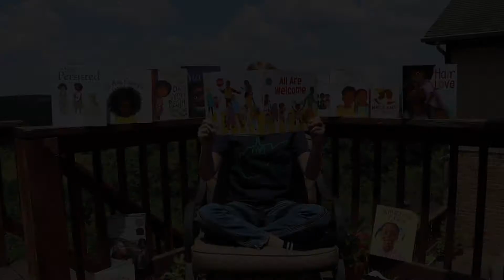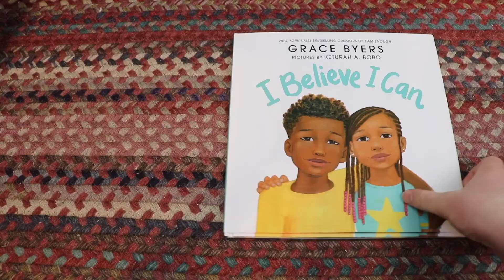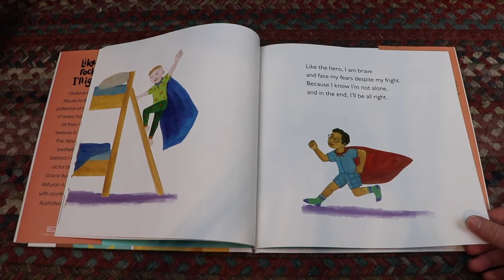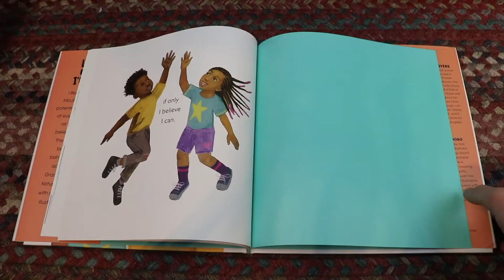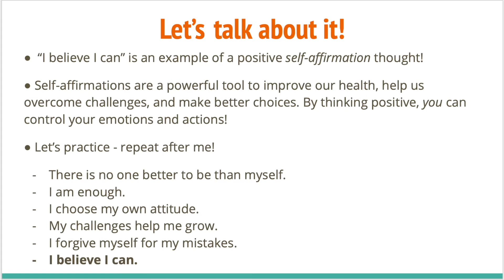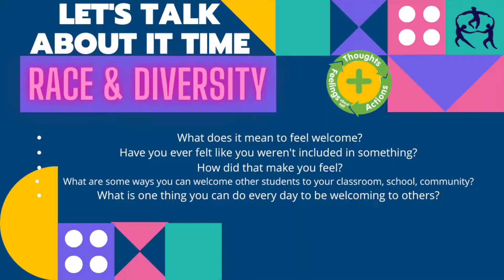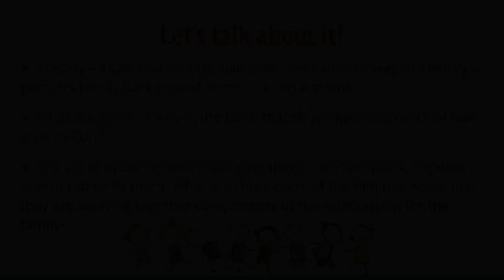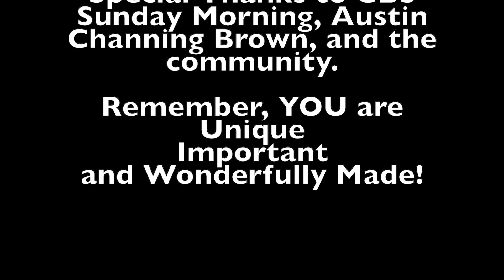😊 Talk It Out Tuesday, Wk 16 🌈 Imagination, Imaginación for Jan, 5 2021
"I BELIEVE I CAN" is a tribute to the limitless potential of boys and girls of every background-all they need its to believe in themselves."

(Book 11 of 13). The Morgan County Partnership's Positive Action SEL and Wellness Programs present "I BELIEVE I CAN" written by Grace Byers.  From PBS, "This gorgeously illustrated book lets all kids know that, no matter their background, they can love and believe in themselves.

“[My son] likes that it encourages you to do a lot of things and that anyone can do it.” -Alexandra, Parent of 6-year-old"

Next, "easy questions to talk about the hard stuff!"
FOR FAMILIES/CLASSROOM TEACHERS, HERE ARE STUDENT ACTIVITIES/DISCUSSION PROMPTS:
Here are Violet's "LET"S TALK ABOUT IT!" questions:
*"I Believe I Can" is an example of a positive self-affirmation thought!

*Self-affirmations are a powerful tool to improve our health, help us overcome challenges, and make better choices.  By thinking positive, YOU can control. your emotions and actions!

*Let's practice - repeat after me!
- There is no one better to be than myself.
- I choose my own attitude.
- My challenges help me grow.
- I forgive myself for my mistakes.
- I BELIEVE I CAN!

Free Mobile App from Apple Store and GooglePlay

This week, we explore Positive Actions to choose for IMAGINATION to start a PAWsome 2021:
🎭 Dream BIG
🍎 Set Goals
🧩 Be amazing, be YOU!
🏵 Fail, and try again!
🍄Work Hard, and
Listen to MoTo Monday to better understand the need for positive values in our communities, look for beautiful positive actions among your neighbors, expect it from your representatives. Your voice, your talents, your gifts matter! Why? Because YOU are unique, important, and wonderfully made, and remember. "Your WELLNESS matters!"